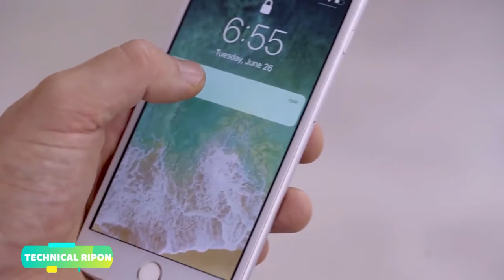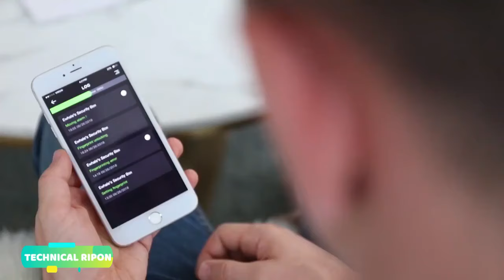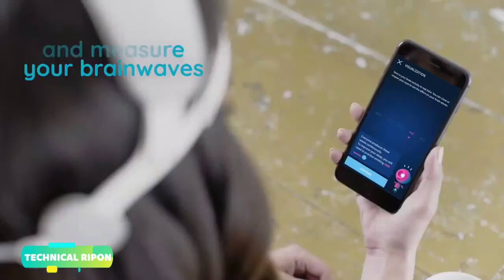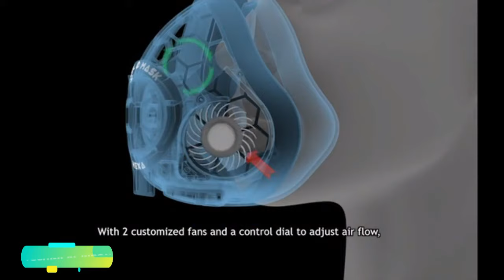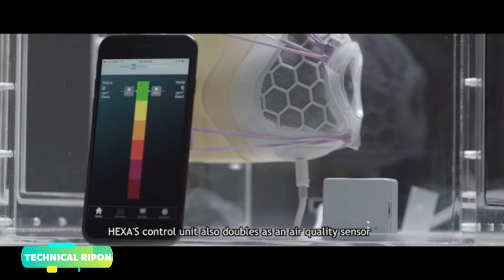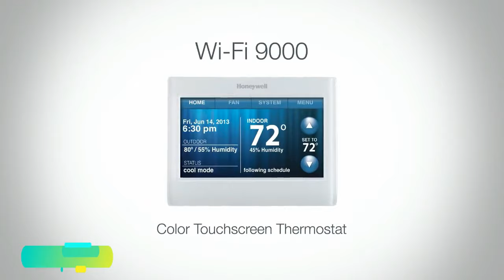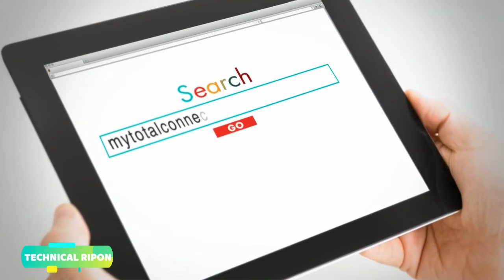Top 5 latest home gadgets 2019 l 5 Cool Smart Home gadgets 2019 l 5 Unique Home Gadgets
Its a Top 5 latest home gadgets l 5 Cool Smart Home gadgets 2019 l 5 Unique Home Gadgets video.Please have a look at my video and i hope you will enjoy my vidoes.Please subscribe my channel "TECHNICAL RIPON" and like my all videos.

Gadgets List